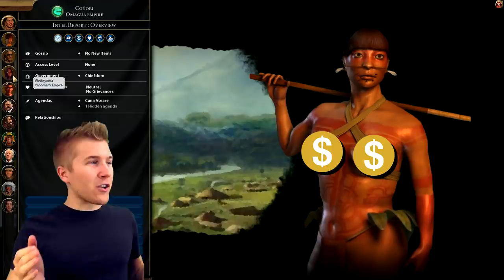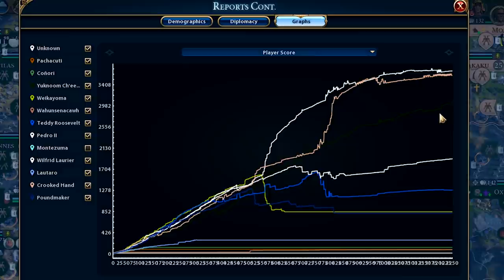All New World Nations Battle for Earth! | Civilization (Civ 6)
All 7 new world nations (plus 6 mods) battle for Earth! The East has been destroyed and it is now up to America, Canada, Brazil and more to re-colonize everything. All Penisula nations on one team

Supporters: Paintmelikeyoudoyoursheilas, Jared Clark, A Sneaky Gengar, MegaFatBoi, DestinyFU 9000, Braden H, CooterDonkey, MisterPERKELE, FurryCruz, TannerOfNazareth, Gali, Ben Moke, King Salman Bin Abdul Aziz Al Saud, Maxy G, SwissAargau, Ruserification, Elijah Senpai, Elphie C, AlfonzoM6, RageCake, Joliicent, Astrakonix, Lauri Ketola, TheUnusalArt, BattleBuddy1847, Jimmy Longnose, Christopher Yanoso, Andrea Moss,